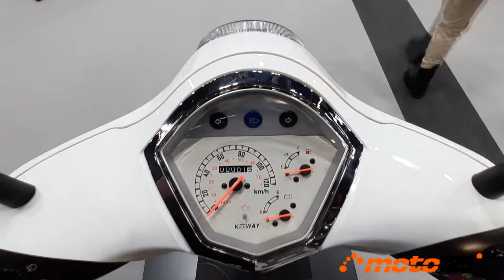Keeway Zahara 125 '22 - Vive la Moto 2022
Un clásico de la gama Keeway que se renueva por completo. El nuevo Zahara gana muchos puntos en estética con unas formas retro que recogen en sus laterales unos abultamientos simulando los cófanos de los antiguos scooters italianos. El nuevo modelo crece en tamaño, aunque no en peso (tan sólo 104 kilos) adoptando para su calzado una rueda delantera de 12 pulgadas y de 13 en la trasera. Ambas llantas cuentan con sus respectivos frenos de discos con funcionamiento combinado CBS. El grupo propulsor es el mismo que el que emplea el Vieste 125 con refrigeración por aire forzado declarando una potencia de 8,5 CV a 7.500 rpm; y si bien cumple con la homologación Euro 5, sorprende encontrarse en la tapa del cárter con un pedal de arranque. A destacar su cuadro de instrumentos analógico que incluye voltímetro, guantera central con cerradura, plataforma plana para apoyar los pies y portabultos trasero. El faro se ilumina con una bombilla convencional, mientras que el piloto trasero circular recurre a diodos LED. Su comercialización se ha iniciado ya ofreciéndose a un precio de 2.250 € en colores negro o blanco.